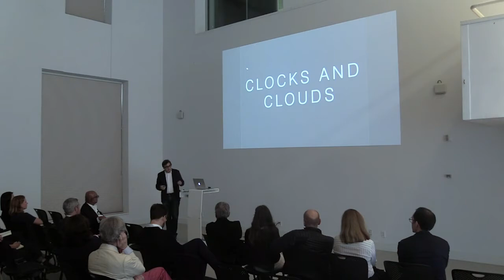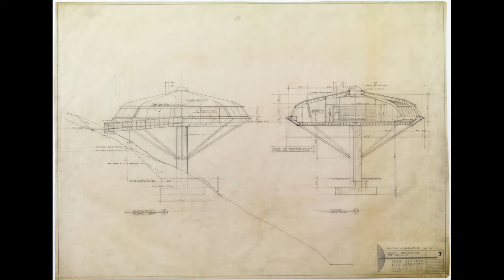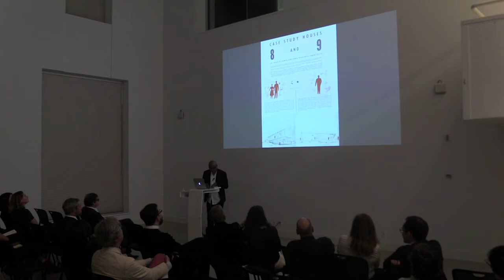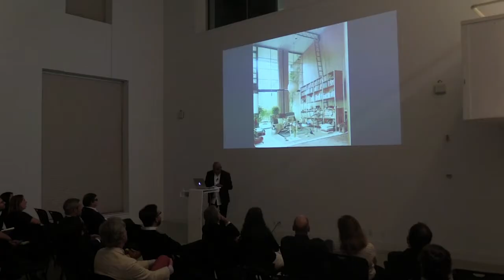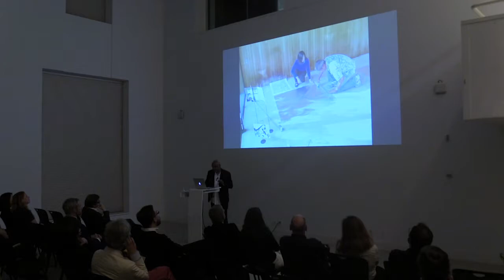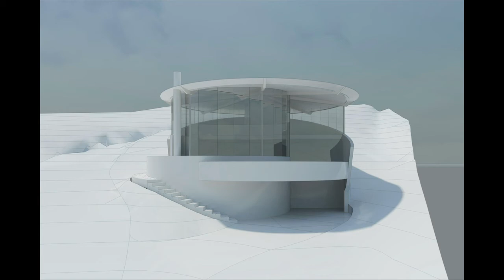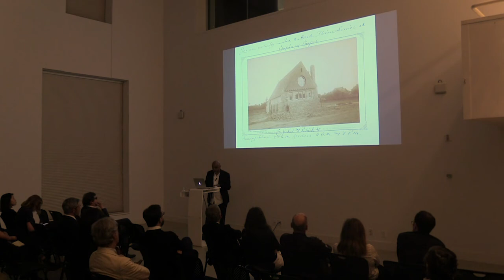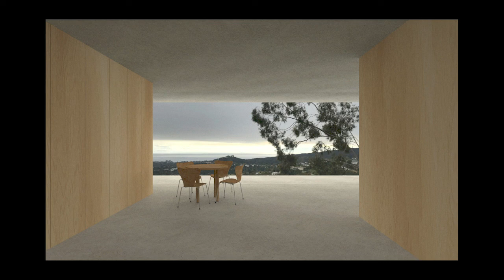Frank Escher and Ravi GuneWardena Lecture: "Clocks and Clouds"